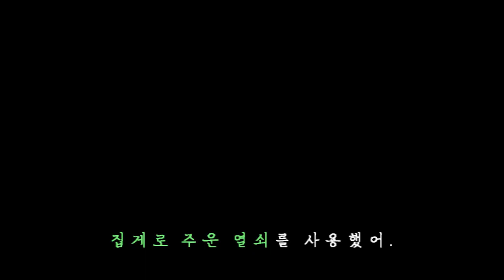사일런트힐3 게임 | 한글판 스토리 | 제1화 - 쇼핑몰 | Silent Hill 3 Game Walkthrough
▶ 사일런트힐3 게임 (PC)
✓  한글판 스토리런 (빠른 공략)
✓  모든보스 노데미지
✓  No Save
✓  55분31초
✓  Normal / Normal Difficulty

여러분 안녕하세요 레지입니다~
오래 기다리셨습니다. 이번엔 사일런트힐 프랜차이즈
3번째 작품, 사일런트힐3로 돌아왔습니다!
본 게임의 시간적 배경은
1편 주인공이었던 해리메이슨이 쉐릴을 데리고
사일런트힐을 탈출한 지 17년이 지난 시점으로,
헤더라는 새로운 이름으로 살아온 쉐릴이
클로디아라는 수수께끼 같은 여인을 만나
자신의 정체성에 대해 알아가고
점차 자신을 조여오는 악몽같은 이면세계로부터
탈출하는 내용입니다.

사일런트 힐 시리즈 중에서도 1편과 함께
가장 무섭다고 평가받는 작품인데요
저 레지가 시청자 여러분의 손이 되어
다시금 사일런트힐로 떠나보겠습니다!

▶게임 진행에 관하여
 (게임 보실 때 예민하신 분들만 보세요~)

▶나름 시리즈중 가장 자신있다고 생각하는 사일런트힐 3인데,
본 시리즈 녹화진행 중 게임오류로 인해 많은 고초를 겪었었습니다.
볼리 헌티드 맨션 부근까지 노스킵으로 (모든 컷씬 포함)
진행을 하게되면
(그 부근까지 거의 1시간40분 소요 - 오프닝 포함)
맨션 내부에서 게임이 꺼져버리는 상황이 여러차례 반복하여
계속해서 도전을 하다가, 도저히 안되겠다 싶어서
고민끝에 파트3까지 녹화를 하고
동일한 새 게임(새게임+ 아닙니다)으로 모든 컷씬을 스킵하고
플레이, 다시 마지막화 녹화를 진행하였습니다.
피해량과 관련하여 또 여러모로 기록에 문제가 되지않도록
거의 완벽 동일하게 플레이하였습니다.
플레이 타임에 컷씬이 포함되는 지는 확인을 못해봤으나
아무래도 스킵하며 더욱 빠릿하게 진행을 해서
다소 시간이 단축될 수 있습니다!
플레이결과에도 나오다싶이 2회차 녹화플레이도
당연 노세이브입니다!
이 게임은 쉬움/쉬움, 보통/쉬움, 보통/보통으로 갈수록
게임 진행,루트가 바뀔 정도로 난이도가 비약적으로 상승하고
적들, 특히 보스들이 매우 강력해집니다.
총 입은 노데미지 41pts는 1차 녹화때처럼
모든 보스 전투에서 동일하게 노데미지이기에 나온 결과입니다.

본 게임영상의 주 목적은 기록과 관련된 것이 아닌
빠르게 보고 싶으신 바쁘신 시청자분들을 위해
노코멘트로 빠르고 완성도 있게 클리어하여
게임 자체의 스토리를 전해드리는 데 있기 때문에
굳이 쓸 필요까진 없을 거라 생각도 들지만
혹시나 자초지종을 말씀 안드렸을 시
예민하게 받아들이실 분들도 충분히 계실 수 있을 것 같아
이렇게 긴 글을 추가로 남깁니다!

✓파트3 병원 이면세계 부분에서
 슬러퍼한테 정확하게 한 대 더 맞고 진행.

✓레너드울프 보스전에서 샷건 탄을
 한 발 더 사용하게 됩니다.

항상 저의 사일런트힐 사랑해주시는 시청자 모든 분들께
진심으로 감사의 말씀을 드립니다!
새해엔 항상 행복하고 좋은 일들만 가득하시길 기원합니다!